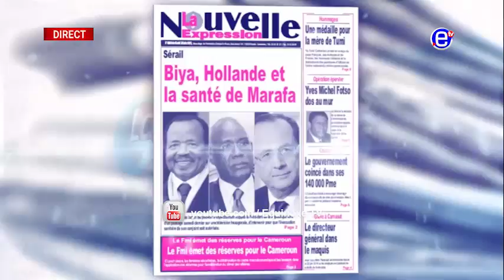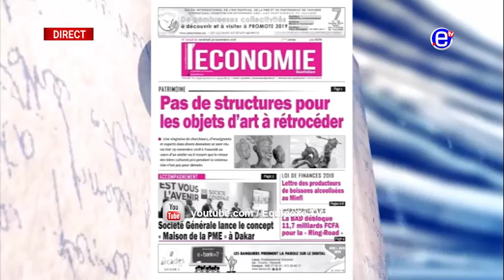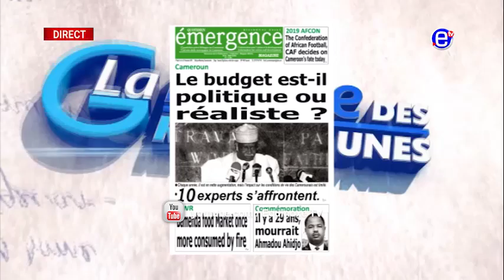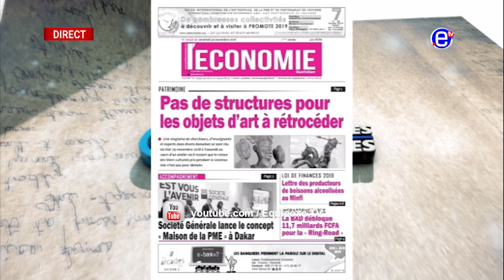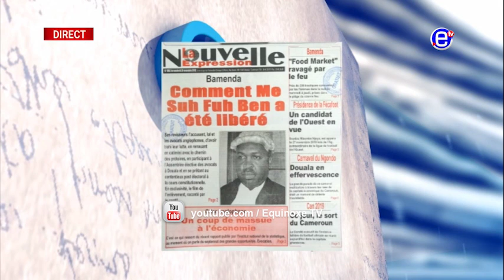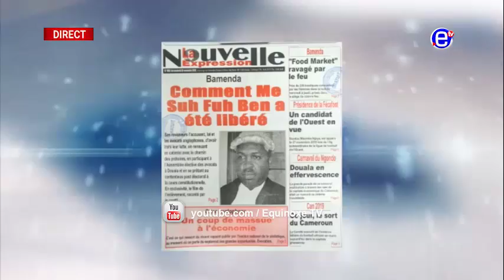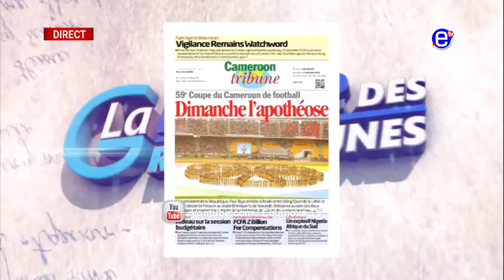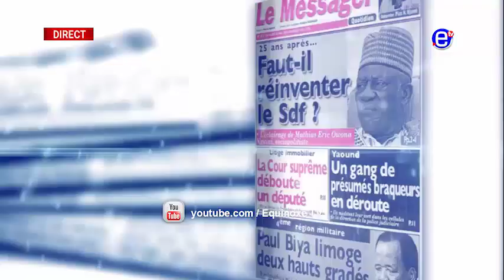LA REVUE DES GRANDES UNES DU VENDREDI 30 NOVEMBRE 2018 - ÉQUINOXE TV